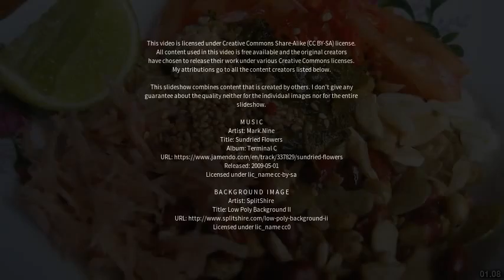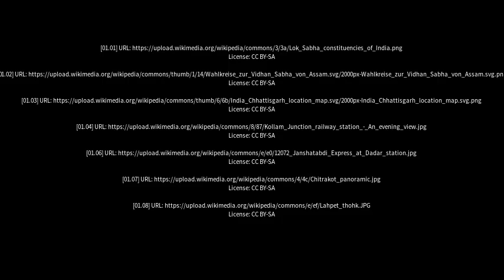Best places to visit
Best places to visit - Kharsia (India) Best places to visit - Slideshows from all over the world - City trips, nature pictures, etc.